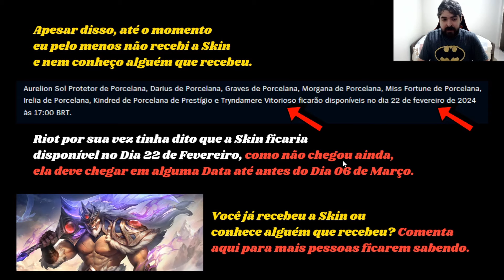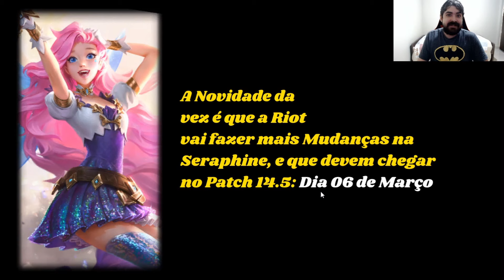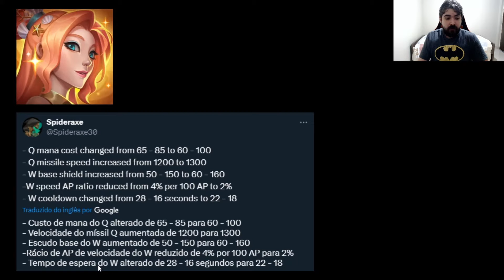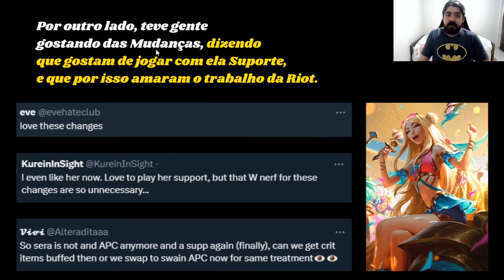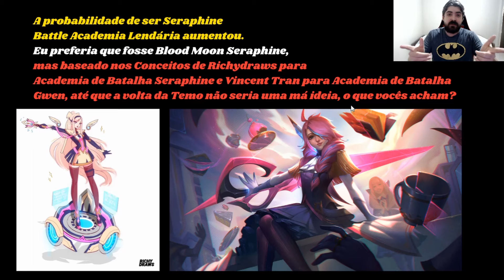Nova Skin Lendária da Seraphine + A Polêmica gerada pela Riot no League of Legends!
Confira as Mudanças de Novo Rework da Seraphine, e que podem indicar o Lançamento da Nova Skin Lendária Academia de Batalha da Campeã no League of Legends!